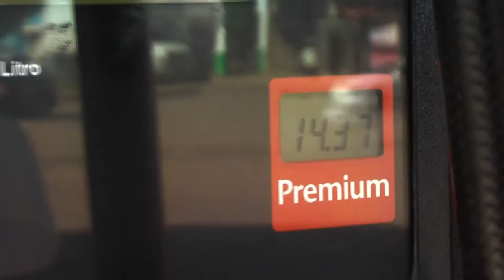Guadalupe Victoria | El incremento de la gasolina afecta seriamente a la economía de las familias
Guadalupe Victoria, Dgo.- Los gasolinazos que se producen en nuestro país afectan seriamente a la economía de las familias, especialmente a las más desprotegidas que son los que menos ingresos tienen,   y son las que más afectadas se ven, así lo expresaron ciudadanos del municipio de Guadalupe Victoria.